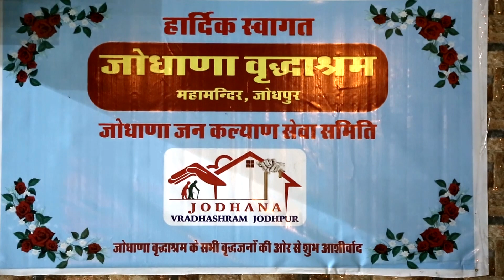2018 गहलोत हरकावत, फूलबाग,मंडोर गैर ने महामंदिर के वरदाश्रम में धूम मचाई की लोग देखते रे गए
montu gehlot
गहलोत हरकावत, फूलबाग,मंडोर  गैर ने महामंदिर  के  वरदाश्रम में धूम  मचाई  की लोग  देखते  रे गए